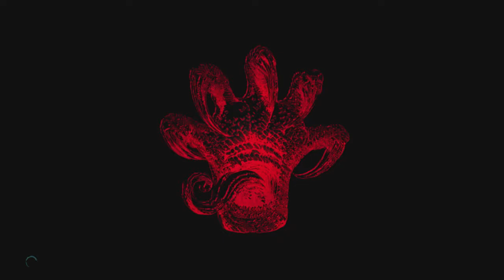GOLIATH BATTLE! [Devil May Cry 5 #2]